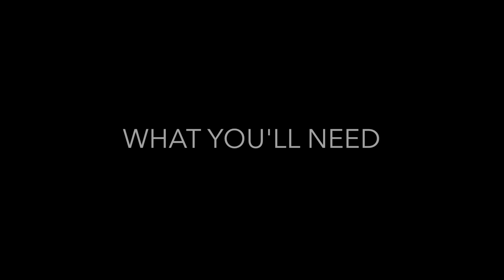Cleaning BBQ Grill Grates with Coffee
LIFE HACK ALERT: Clean old, greasy barbecue grill grates by soaking them in coffee. The acidic nature off coffee can help clean off burned-on grease or mildly dirty grates.